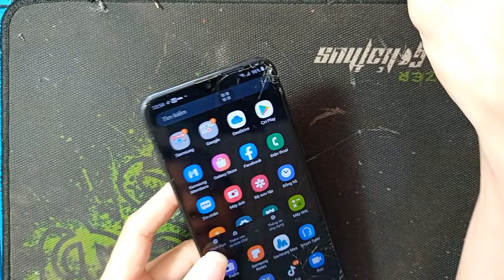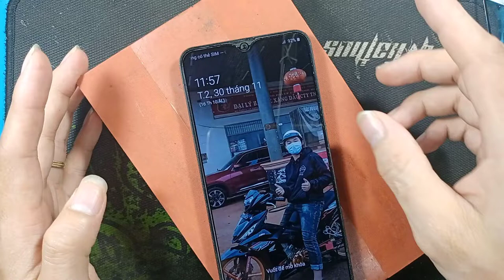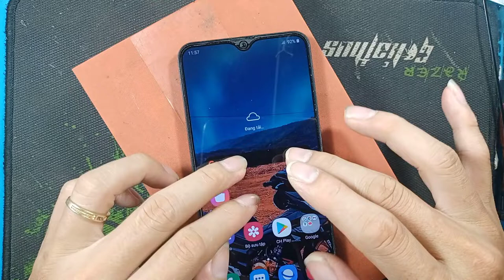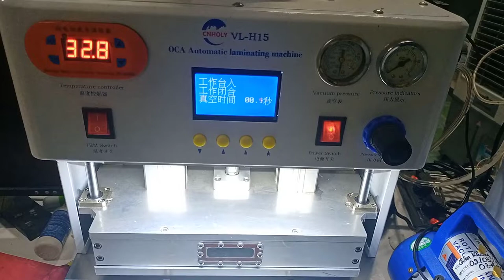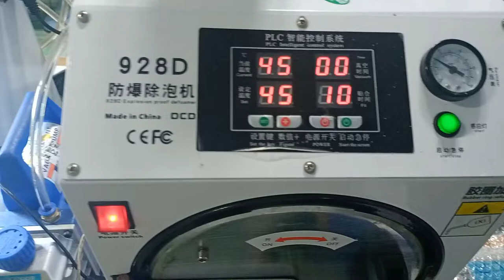Ép kinh samsung m20